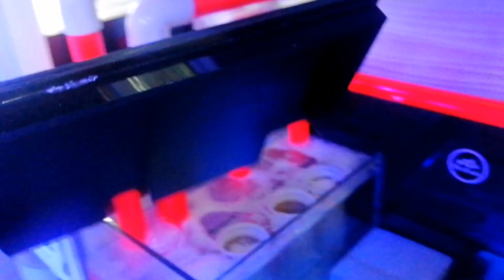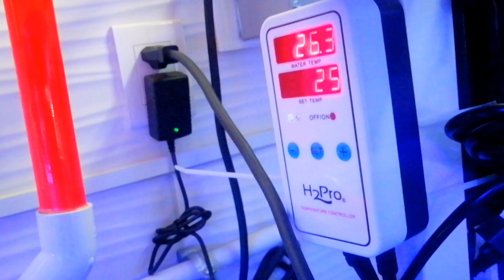filtro sump en peceras de mar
Ocellaris